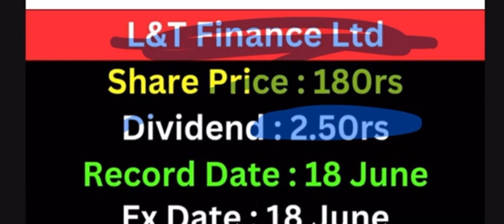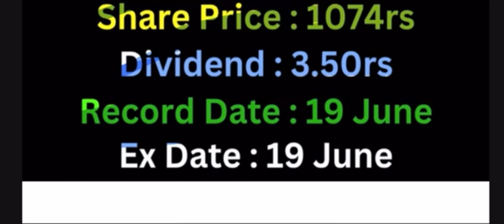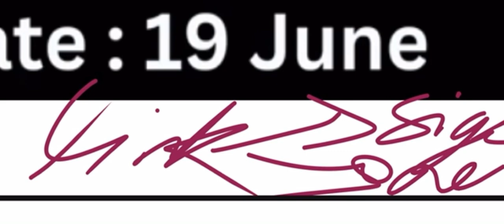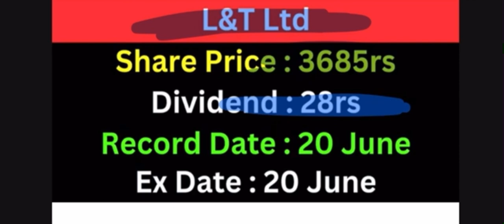June 2024 | Top 14 Company Announced High Dividend , Bonus & Split With Ex Date